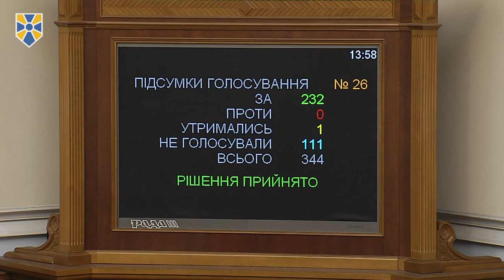Заборона російських спостерігачів на виборах в Україні є запобіжником провокаціям, - С.Висоцький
Верховна Рада ухвалила законопроект, який передбачає заборону участі російських спостерігачів на виборах в Україні (№ 9524).

Як заявив у своєму виступі народний депутат фракції «Народний фронт» Сергій Висоцький, даний законопроект ніяким чином не порушує права міжнародних спостерігачів, представників ОБСЄ на виборах.

«У нас були деякі комунікації із представниками ОБСЄ, які сказали, що так, за правилами кожна країна-учасник має право подати своїх спостерігачів, але принципи відбору має корелювати національне законодавство», - повідомив Висоцький.

«Що ми зараз робимо? Ми приводимо національне законодавство до реалій, забороняючи провокації, які Російська Федерація може вчинити через своїх спостерігачів. Чи можете ви уявити дипломатичну машину Росії із спостерігачами на Донбасі? Чи можемо ми спрогнозувати реакцію людей, які зустрінуться із цими спостерігачами на дільницях?», -  зауважив депутат.

Сергій Висоцький наполіг, що представники України мають чітко пояснювати свою позицію на міжнародних майданчиках та в ПАРЄ, оскільки це «Росія порушує принципи агресії та ОБСЄ. Ми нічого не порушуємо, ми є жертвами агресії».

Приєднуйся!